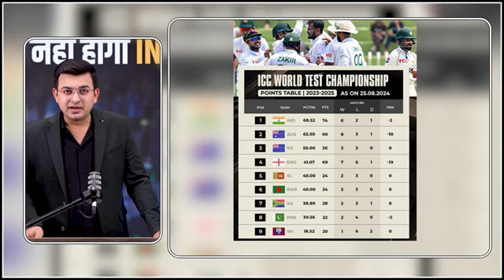WTC में फिर नहीं होगा IND vs PAK ! Bangladesh से हार कर WTC Final से बाहर Babar-Shan की Pakistan ?